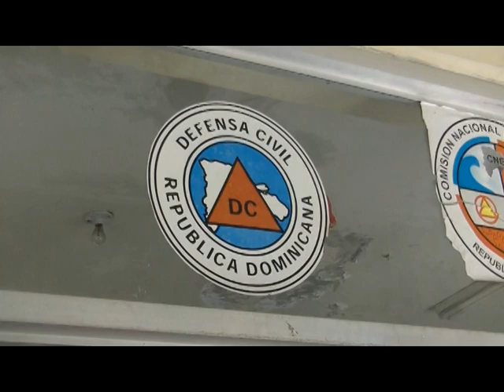Jose Antonio Sanchez desde la Defensa Civil